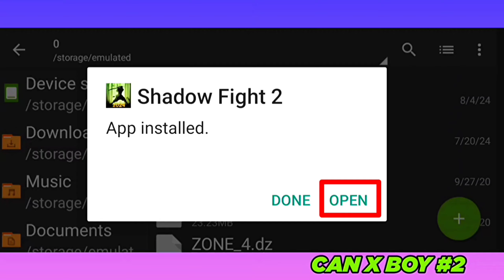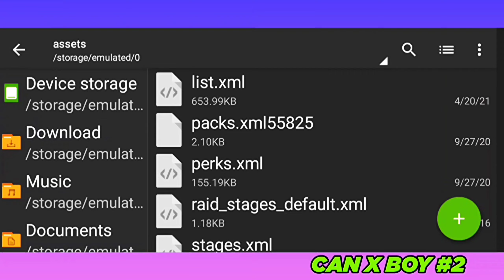Shadow Fight 2 EVIL TITAN MOD APK V2.36.5 || SF 2 VIP MOD APK 2.36.5 || UNLOCK EVERYTHING 🤩 😈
🎵 MUSIC CREDIT 👇
1st Music Credit 👇